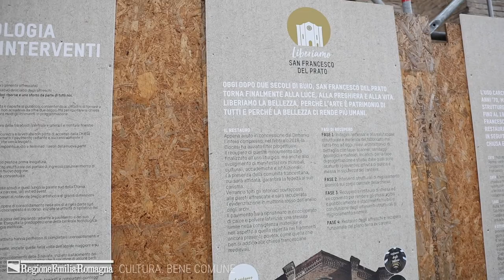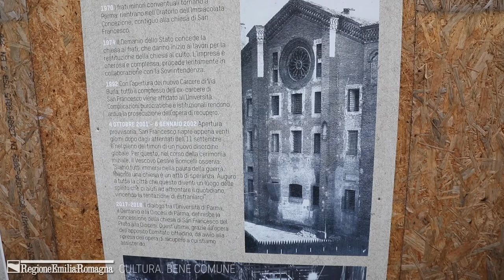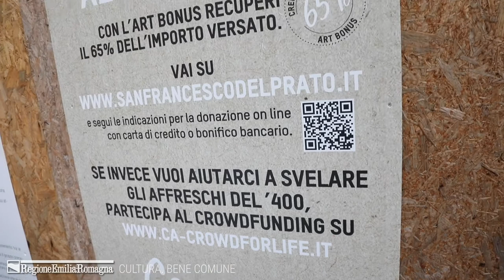Chiesa di San Francesco del Prato di Parma (PR) – Restauro e consolidamento Convento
San Francesco del Prato è un magnifico gioiello d’arte gotica italiana. Edificata nel XIII secolo, fu la prima sede dei francescani nella città.
Un monumento unico al mondo per il suo grande valore storico e culturale, per le sue ardite linee architettoniche e per la sua parabola storica singolare che oggi finalmente torna a vivere grazie ad un cospicuo intervento di restauro e consolidamento finanziato dalla Regione Emilia-Romagna per un importo di € 500.000,00.

Data di inizio lavori: settembre 2018
Data di completamento lavori: 2022
Legge regionale: 19/2019 “Interventi straordinari nei settori dell’altra formazione musicale, dei beni e delle attività culturali”.